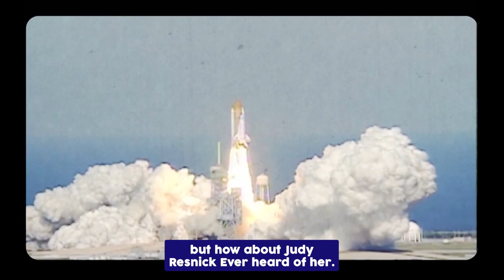Know Ohio: Famous Astronauts from our state!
Ohio is home to pioneers in many fields. One of the areas in which Ohioans have blazed new trails is spaceflight!

According to NASA, 25 astronauts are Ohio natives. Collectively, these Ohioans have completed close to 80 space missions, including three voyages to the moon, and accumulated over 22,000 hours of spaceflight experience.

In this edition of Know Ohio, Zaria shares about Neil Armstrong, John Glenn, Judy Resnik, and Sunita Williams, who each played a big role in NASA's exploration of space.

We see archival footage of Armstong on the moon, Glenn gearing up for his trip at age 77, and Sunita floating in the International Space Station